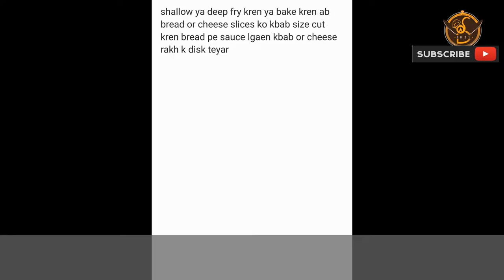Kidney Beans Disks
Recipe:
Kidney beans boil 2cup
Boil potatoes half kg
Grm masalah powder 2tsp
Zeera powder 2tsp
Sookha dhaniya powder 2tsp
Dry podina 1/2tsp
Hara dhaniya 1cup
Eggs 2
Oil for frying
 Method:
Sb boiled chizen mix kren dry ingredients b end pe eggs dalne se phele taste kren agr msale phike lagen to or add kr lain ab egg dal k kbab shape dain but zara patla ho take crispy bane ab fry kren ya bake kren bas golden krna he
Sauce preparation:
Mayonnaise 1tbsp
Ketchup 1tbsp
Mustard paste 1tsp
In tino ko mix kren sauce teyar

Assembling:
Sauce to taste
Bread slices
Cheese slices

Bread or cheese slices ko kbab size me cut kren bread pe sauce lgaen kbab or cheese rakhen or Disks teyar 😍